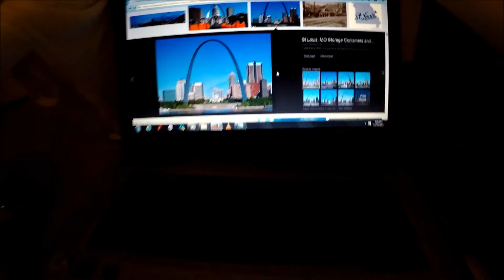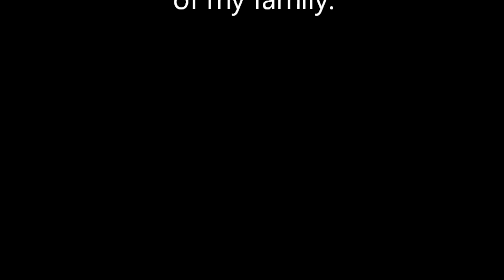Homecoming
A trip back home to St.Louis, Mo. and Quincy, IL.